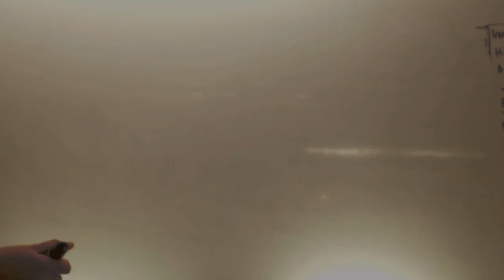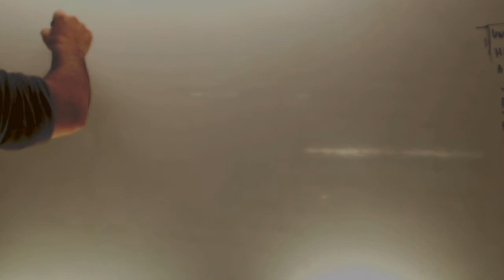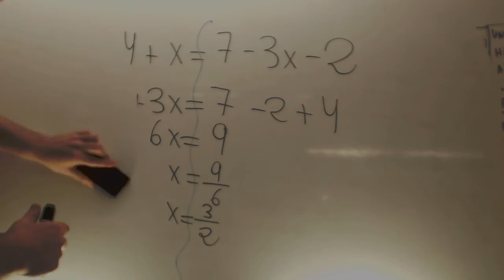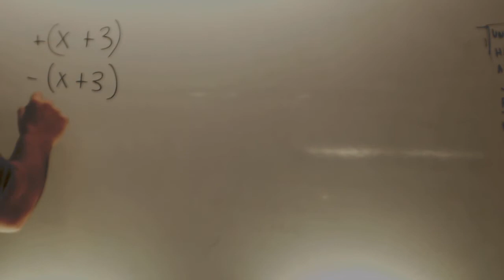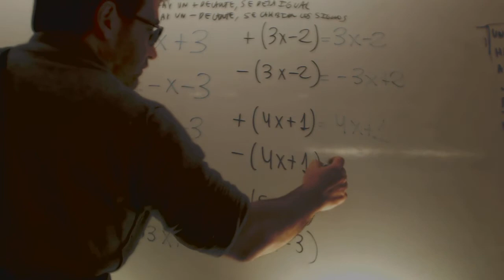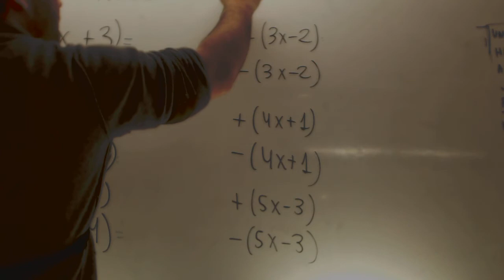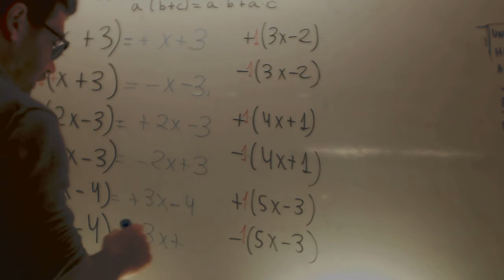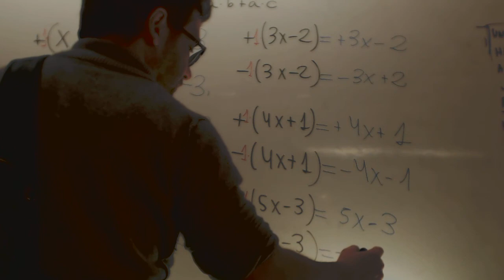Parentesis polinomios de primer grado Matematicas 1 ESO Academia Usero Estepona